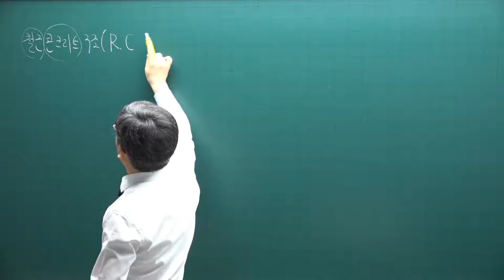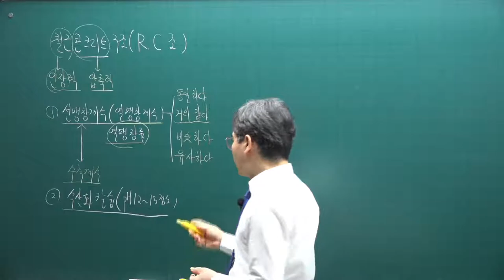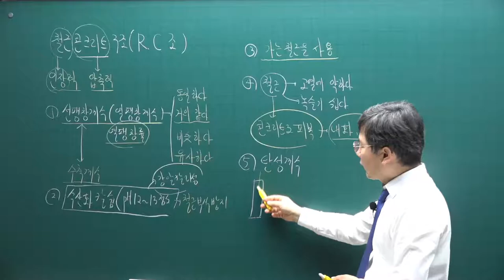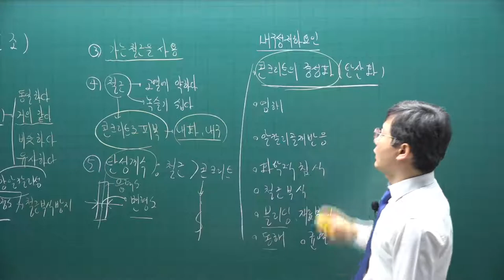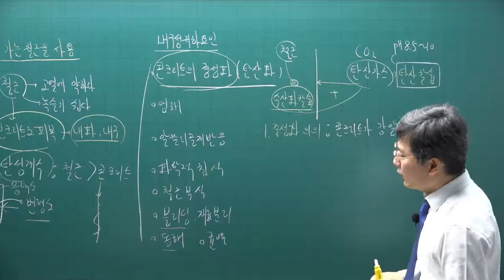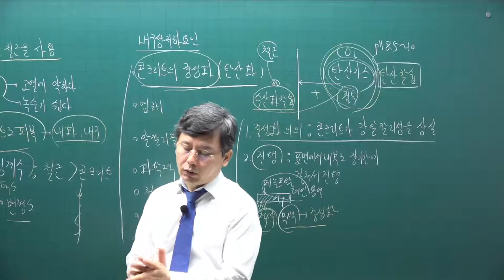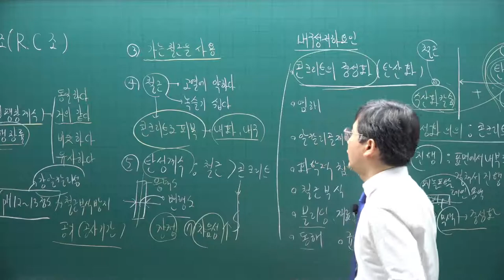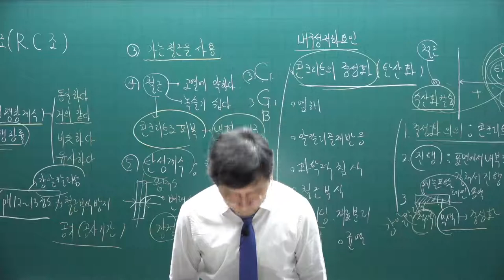[주전무] 2021년 주택관리사 시설개론 기본이론과정 8강